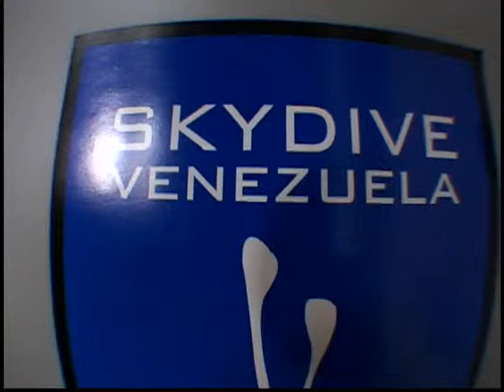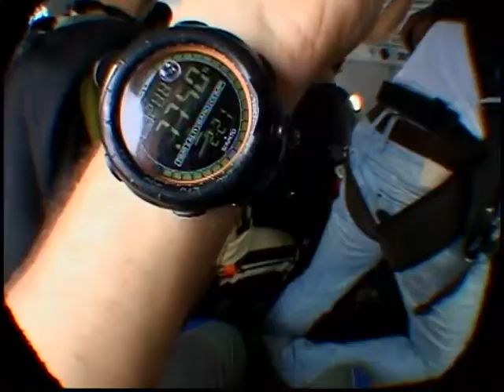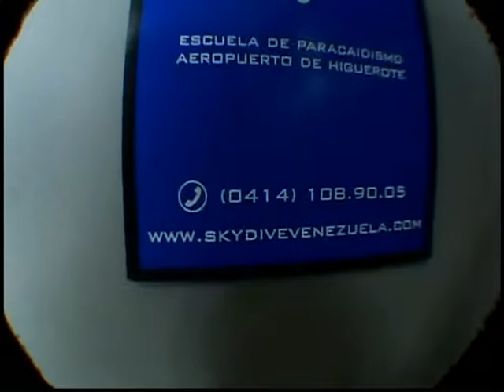Anthony Delgado Skydive Primer Salto 24.06.11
Instructor: Juan Vicente Villasana
Camarografo: Carlos Pedro Briceño